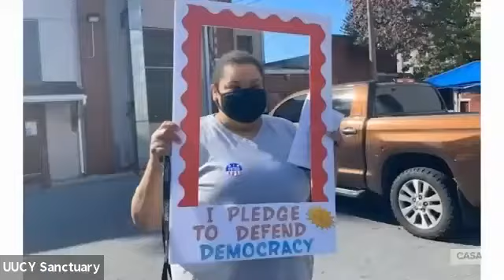CASA In Action-UUCY's March 2021 Share the Plate Partner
Who is CASA?
We are a group of passionate, community-conscious people working to organize, advocate for, and expand opportunities for Latino and immigrant people in the state of Maryland, Pennsylvania, and Virginia. We do this by providing employment placement; workforce development and training; health education; citizenship and legal services; and financial, language, and literacy training to Latino and immigrant communities throughout the state. Since our humble beginnings in 1985 assisting Central American refugees fleeing wars and civil strife at home, we have worked tirelessly to bring immigrant communities in Maryland, Virginia, and Pennsylvania out of the shadows and into greater power, dignity, and legitimacy.